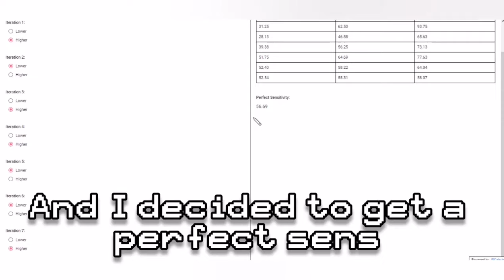Got my perfect sensitivity...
Dont ask me why im the worst at pvp im still training bro

sub cuz tomorrow its movement training day